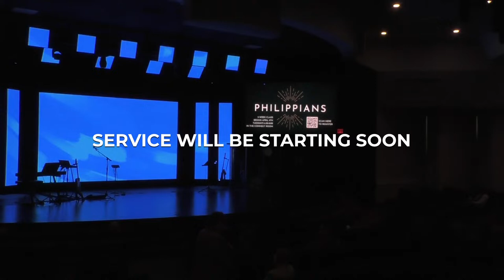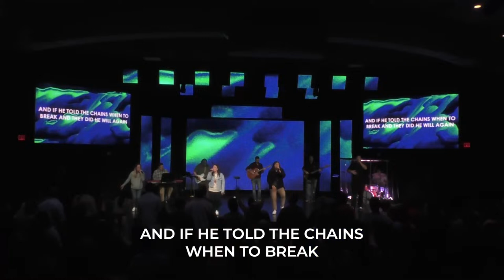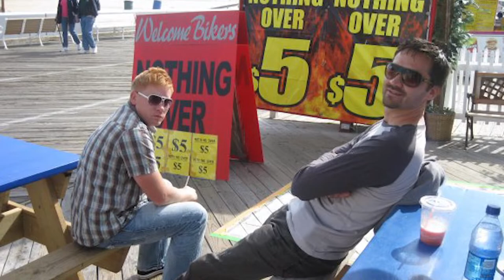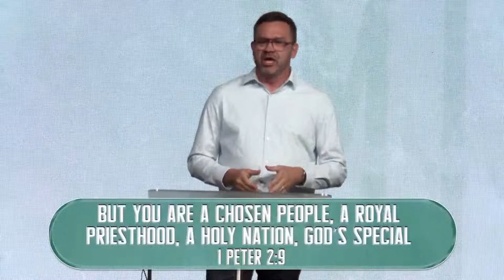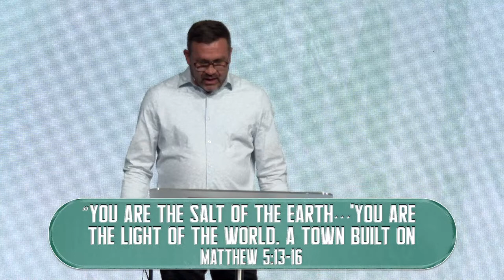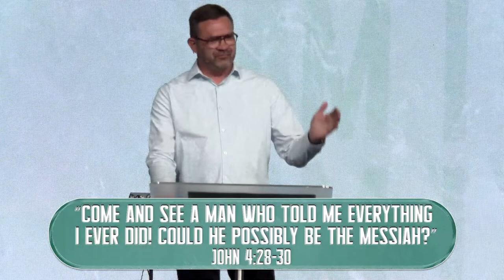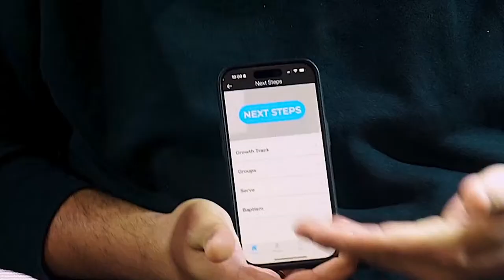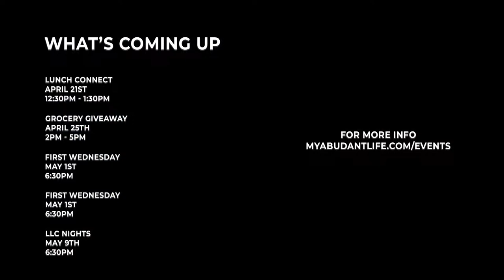I Am ______. | Part 2 | PS John Miller